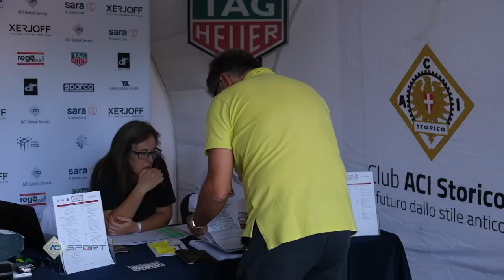C.I. GRANDI EVENTI - Targa Florio Classica 15 10 2023